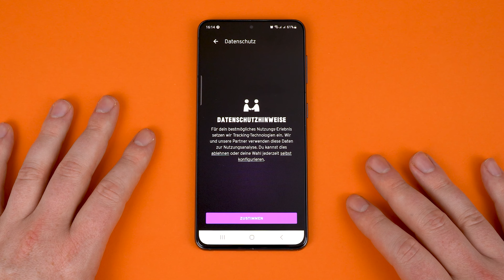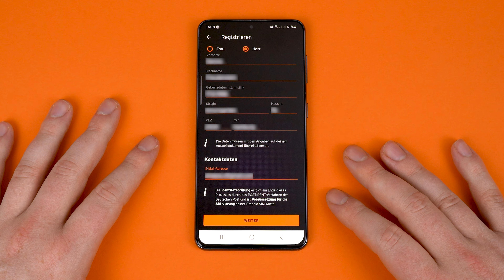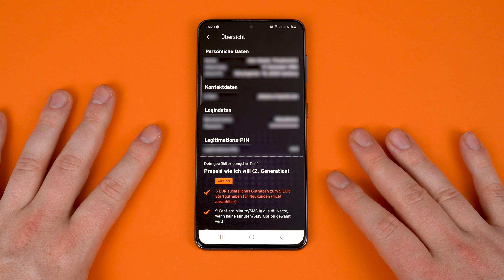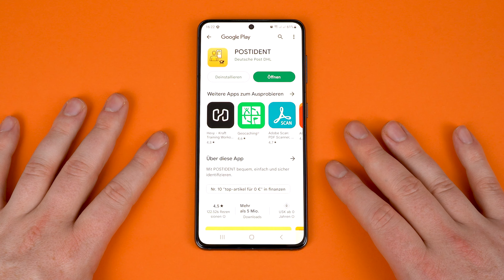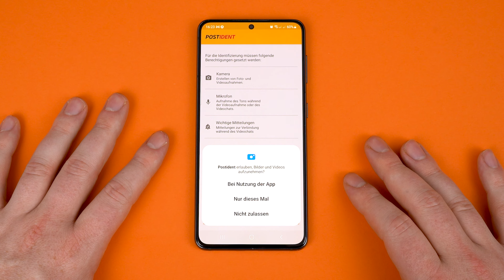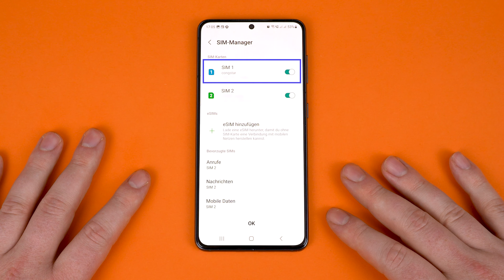Congstar aktivieren und SIM-Karte freischalten | Tutorial – Testventure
In diesem Tutorial zeige ich dir, wie du Congstar aktivieren und die SIM-Karte freischalten kannst. Ich zeige den ganzen Vorgang am Smartphone über die Congstar App.

00:00 Einleitung
00:17 Aktivierung starten
00:31 Rufnummer & PUK eingeben
01:04 Daten eingeben und abschließen
02:35 Identifizieren
03:43 Warten auf Freischaltung